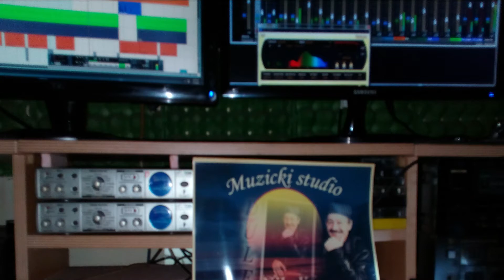OP , Š A Š A , K O L O - * Dule Poštar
SNIMANO  U  MUZIČKOM  STUDIJU ,,D U L E,,  SEPTEMBRA 2020.  NEGOTIN..